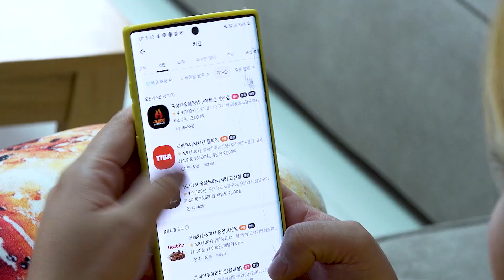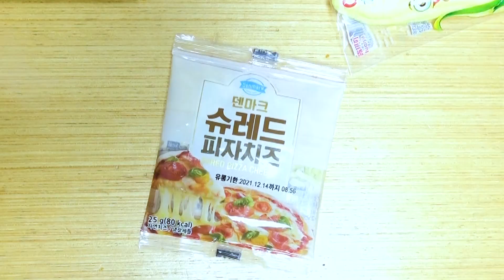PHÔ MAI VIÊN MOZZARELA, GÀ CAY, BÁNH GẠO XÚC XÍCH MUKBANG HIU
Hãy cùng ăn, cùng chơi và tận hưởng cùng HIU ♥